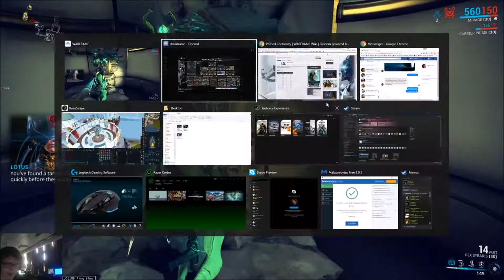Whip out the octavia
00:00 - 04:20 bug/glitches section!!!

04:20 - bugs has now ended ladies and gentlemen!

9:53 - best warframe moment ever

10:47 Digital Extremes hates Riuraku :D